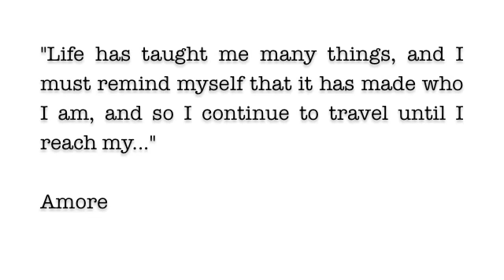Destination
Intlx Productions presents Destination
Produced by Amore
Intlx Productions LLC 2011